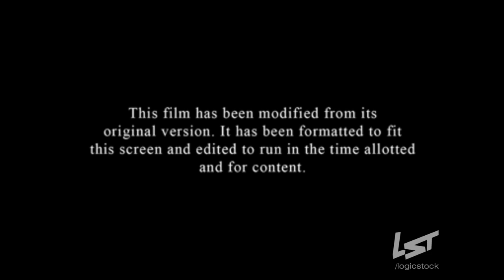Eagle Lion Films (1949)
From "Tulsa"